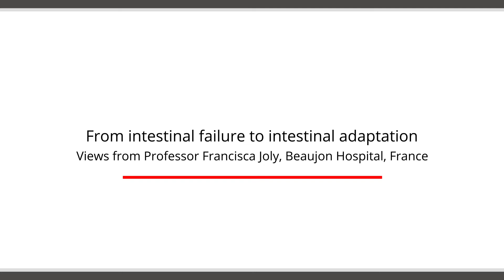From intestinal failure to intestinal adaptation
Watch Professor Francisca Joly, Beaujon Hospital, Paris, discuss what short bowel syndrome with intestinal failure (SBS-IF) is, how it can impact daily life and how the unmet needs for people with the condition can be addressed.